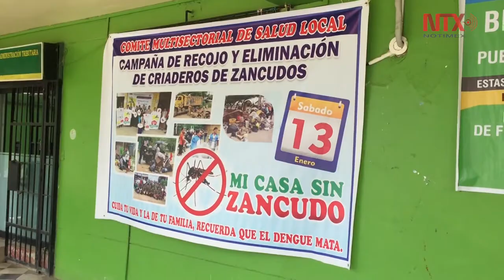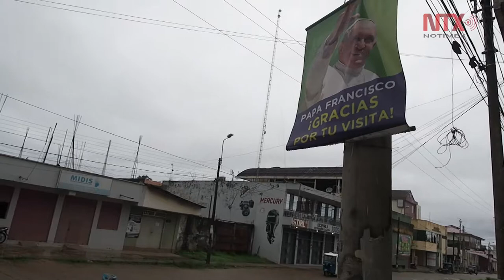Dengue y seguridad desafíos en ciudad amazónica peruana que visitará Papa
La ciudad peruana de Puerto Maldonado, enclavada en plena selva amazónica, se prepara para la llegada del Papa el 19 de enero.